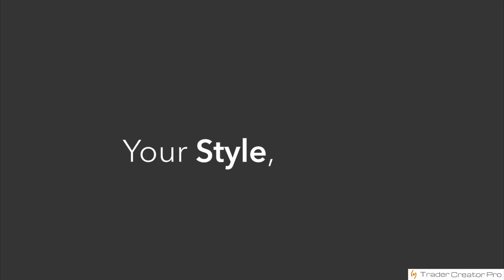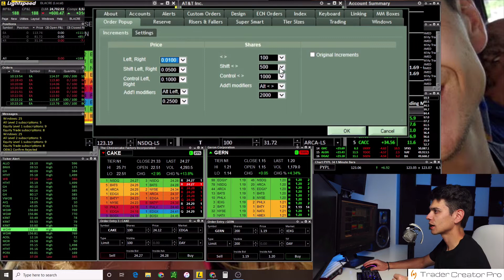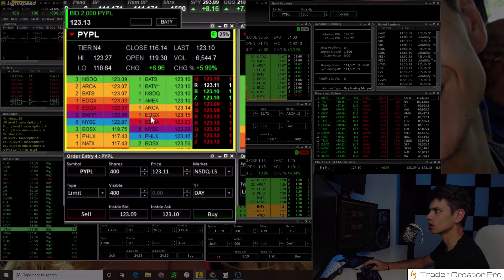How to use Hot Keys with LightSpeed Trader (6 of 11 Crash Course)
Webull is my “Go To” Choice for Fast Options Trading. Get 5 FREE stocks when you sign up with Webull

Be part of our FREE Discord Server
Discord Server to open the server.

SOME OF MY FAVORITE INDICATORS!